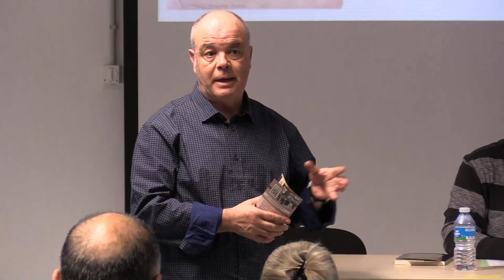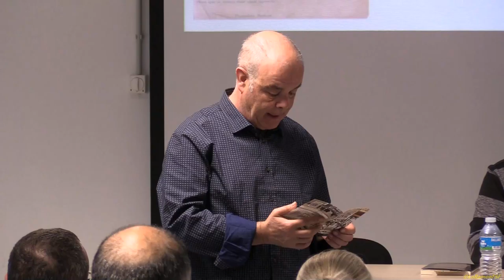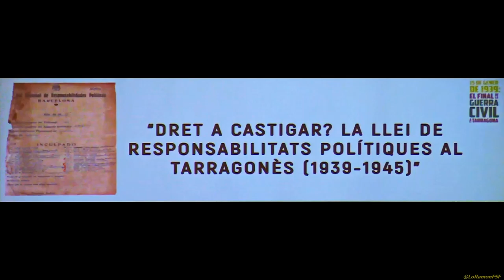La Llei de Responsabilitats Polítiques al Tarragonès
Presentació del llibre
Dret a castigar? La Llei  de  Responsabilitats  Polítiques  al
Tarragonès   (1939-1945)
,   d’Albert Solé  Fernández,  a  càrrec  de  Montserrat  Duch
Plana,  catedràtica  d’Història  Contemporà-nia de la URV.

Grup de Recerca Ideologies i Societat a
la Catalunya Contemporània (ISOCAC) /
Universitat Rovira i Virgili / Arxiu Històric de
la Ciutat de Tarragona

23 /01 /2018